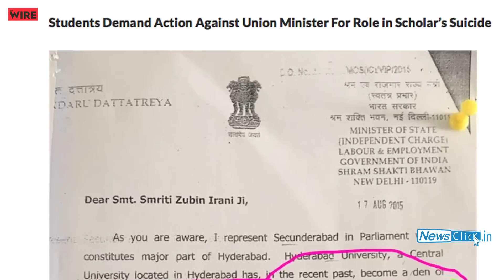JNU Defines the Real Spirit of Nationalism - Nandita Haksar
Newsclick interviewed Nandita Haksar, a human rights lawyer, activist and a writer in the context of crackdown in JNU. Haksar emphasised that the integrity of the Indian state has been achieved through the union of diverse cultures and erstwhile regional chauvinisms. The pluralism, the space for discussions, debate and the right to dissent are the essence of Indian democracy. But this democratic space is shrinking day by day. She said, JNU has perpetuated it's culture and values always to the nation to interpret and to understand on various subjects. Dalits have been deprived for so long. When a brilliant Dalit student is targeted then the whole community would invariably be affected.

Haksar also spoke on Kashmir. She said, the democratic space in Kashmir also shrinking. Since the government is not too interested in democratic process, people are loosing their hopes. Hatred is being spread, leading to the creation of enmity rather than love.